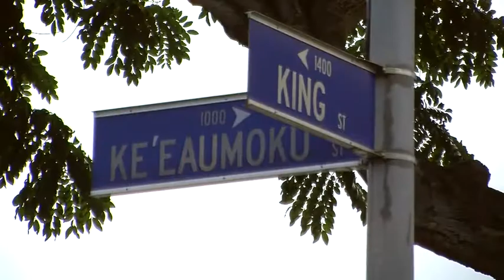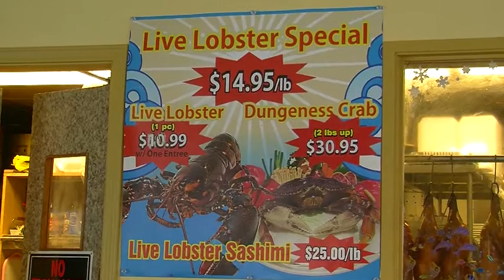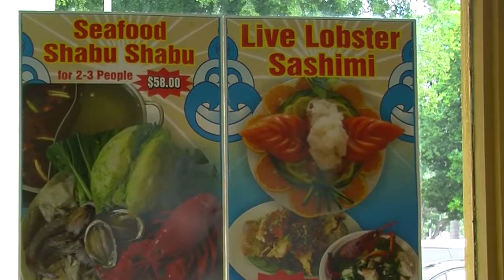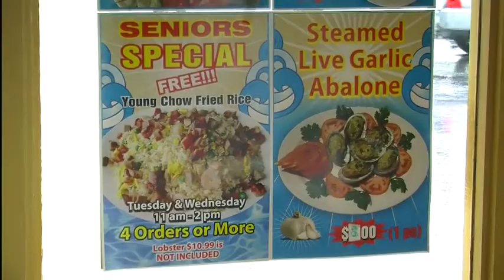Granny's Hawaii - Lobster King Segment - July 2012 show